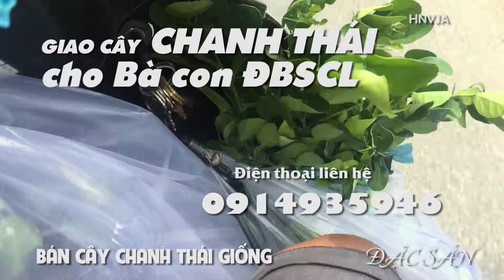Nở rộ Mô hình Trồng Cây Chanh Thái _ Bán giống cây CHANH THÁI _ Chanh Lá Số 8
Với 30.000đ/1 cây loại cao 40 - 50cm, 20k 1 cây loại 20m, gần thì em chạy xe giao tận nơi, xa thì em chở bằng xe tải đến giao, ít nhiều gì cũng giao.